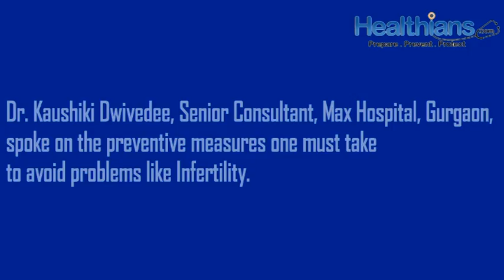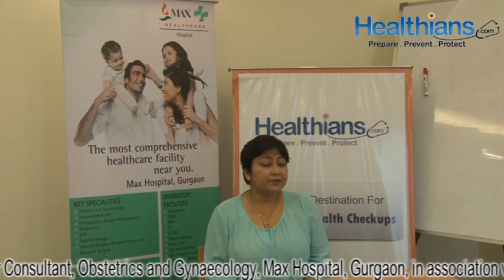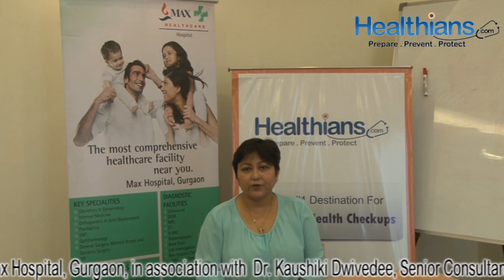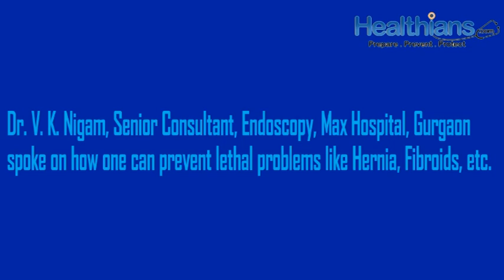Diet and Healthy Nutrition Tips for Good Health with Healthians & Max Hospital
We have Dr. Nivedita Singh, Dietician - Max Hospital, Gurgaon sharing her opinion on Healthy diet for the Day. She talks about Weight loss, Diabetes control and avoiding CVD (Cardiovascular Diseases).